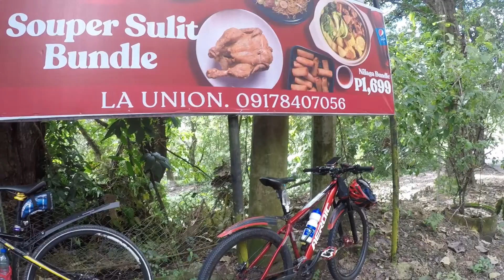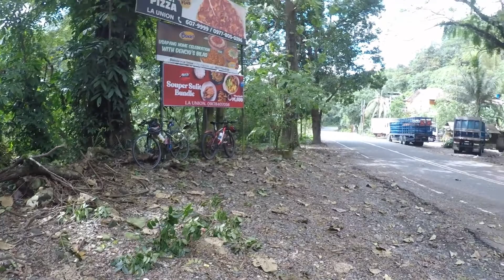budulin si sandy padolina sa bagulin